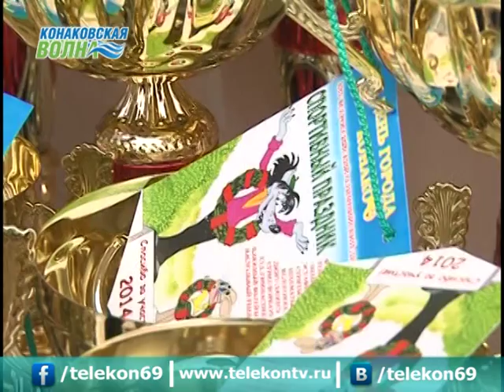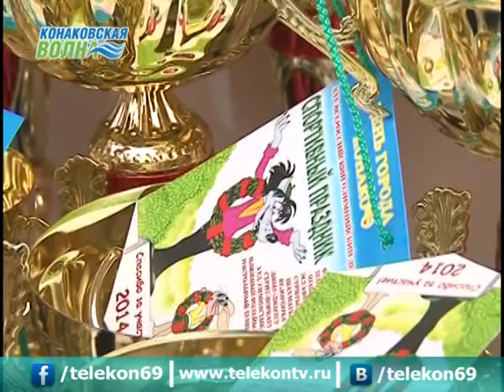День города Конаково 2014 - Турнир по боксу «Солнечный удар»